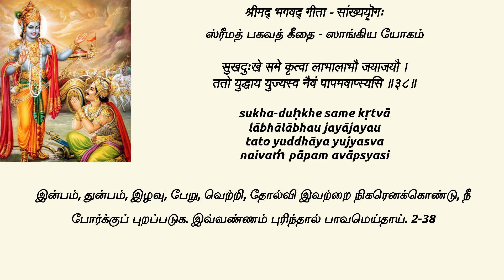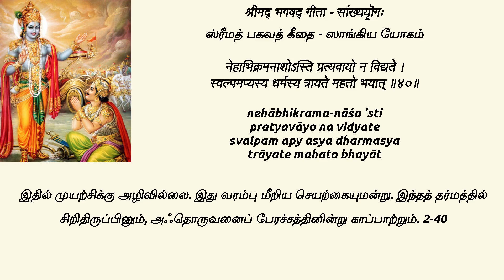ஸ்ரீமத் பகவத் கீதை 2/36-40 | Srimad Bhagavat Gita